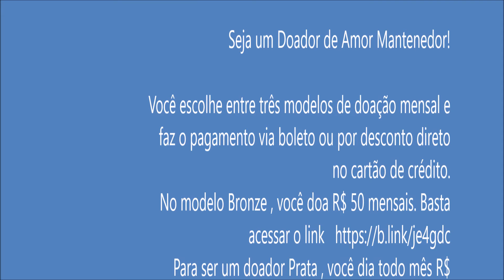ajude o Cerepal - Centro de Reabilitação de Porto Alegre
Seja um Doador de Amor Mantenedor!

Você escolhe entre três modelos de doação mensal e faz o pagamento via boleto ou por desconto direto no cartão de crédito.
No modelo Bronze , você doa R$ 50 mensais.
Para ser um doador Prata , você dia todo mês R$ 100, através do

Para mais informações ou outras formas de doação acesse o nosso reforma no espaço do Clube de Mães está quase pronta!
Para que as mães continuem fazendo seu trabalho em apoio a nossa Instituição, há algumas coisas que ainda precisamos para deixar o lugar perfeito...
1. Tinta branca para madeira e alvenaria;
2. Uma televisão;
3. Um jogo de sofá (de preferência preto);
Nos ajude compartilhando, curtindo e comentando para que mais pessoas possam ver e nos apoiar!
Em caso de dúvidas, entre em contato conosco!
 Rua Brg. Oliveira Neri, 100 e 115 - Passo D'areia, Porto Alegre - RS